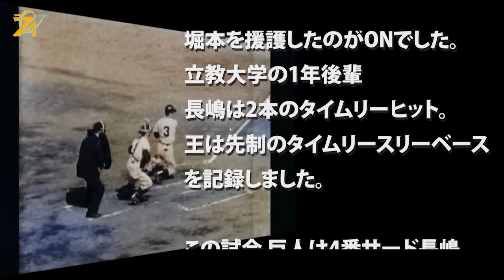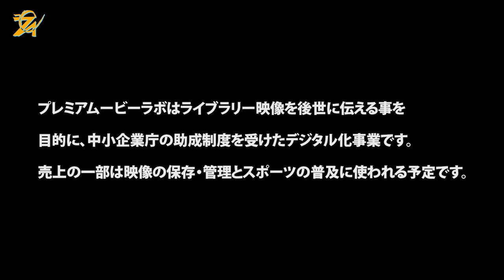プロ野球 ONが援護射撃 中日vs巨人 堀本律雄が先発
1960年4月23日。巨人の堀本律雄はルーキーながら1960年最多勝、沢村賞、そして新人王を獲得しました。援護したのが長嶋茂雄・王貞治でした。この試合巨人の王は６番ファーストでした。まだ１本足打法になる前です。